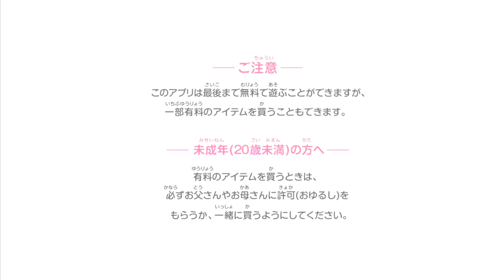Love Live! SIF - Summer Fruits Honor Scouting [ 50 Gems ] || Aqours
I still don't know the name of the set, but the girls represent fruits and it's summer, so...yeah! :D
I couldn't stop myself. I had to scout.
I love this set soooo much!! Good job Klab! :D